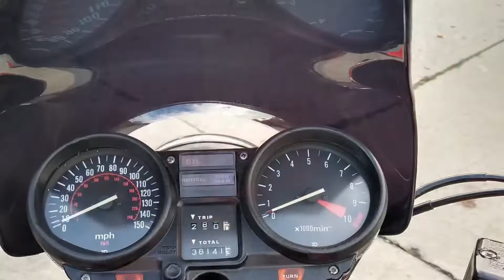1984 Honda 750FD Super Sport